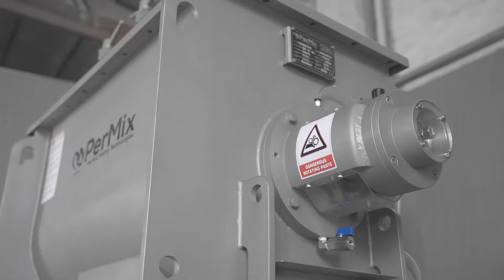PerMix Single Shaft Fluidized Zone Mixer PFBS 200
PerMix Perfects Mixing For Bakeries

PerMix Single Shaft Fluidized Zone Mixers are perfect for rapidly mixing products together.  This PFBS-200 was recently build for an artisan type bakery that makes muffins for Whole Foods.  The mixer quickly mixes the ingredients together in 30-60 seconds while be gentle enough so that the ingredients are not sheared at all.  After the ingredients are mixed, the mixture then goes over to packaging and the product is shipped out where it is mixed and baked at the local stores.

Come see the PerMix difference.